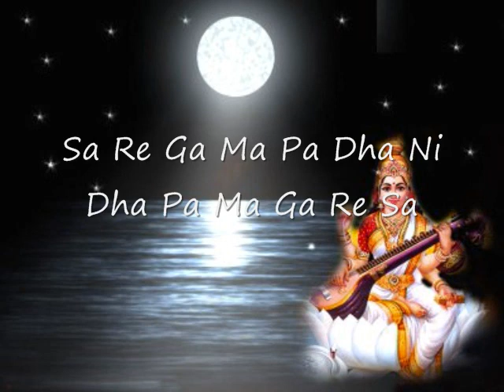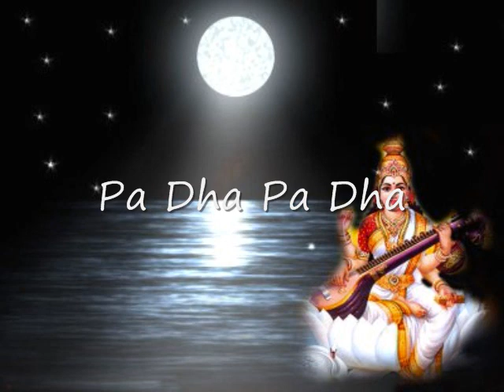Poorvi Thaat, Level 1 (Hindustani Voice Practice)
Sing along with the harmonium using the sargam on the screen, then repeat in alap (on an "ahh" vowel) - by doing this regularly your intonation and ear will improve along with flexibility in your voice.

This is the most basic of exercises focusing on the scale, then groups of 2 notes, then 3 and finally 4.